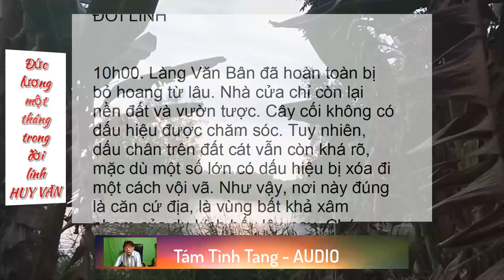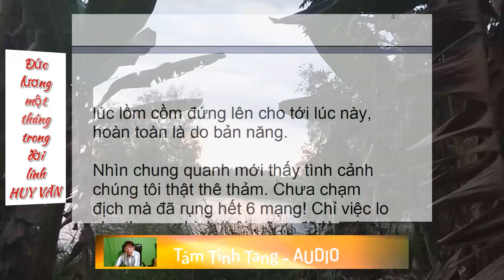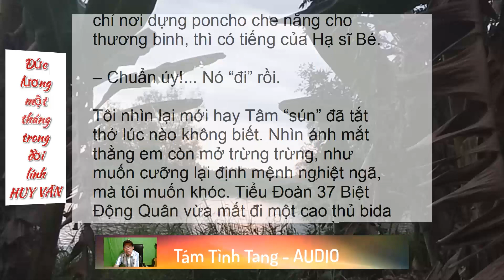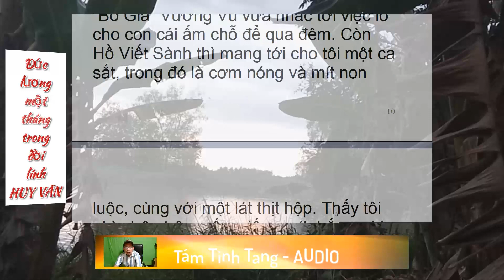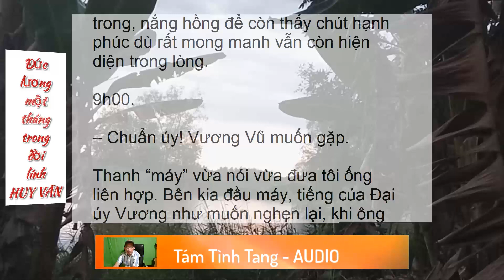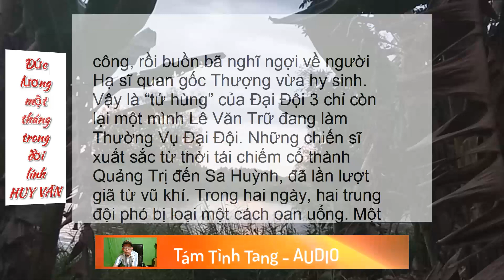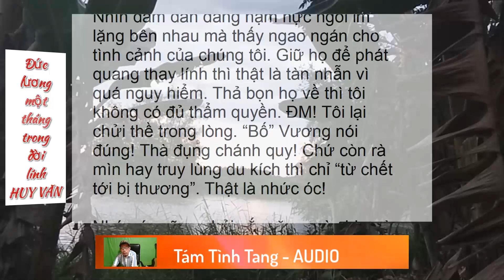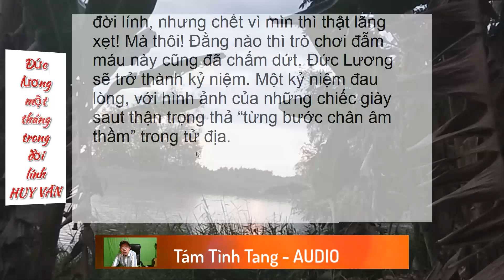02 Đức lương một tháng trong đời lính - Huy Văn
Đức lương một thàng trong đời lính
Tác giả
Mũ nâu Huy Văn
Phần 2